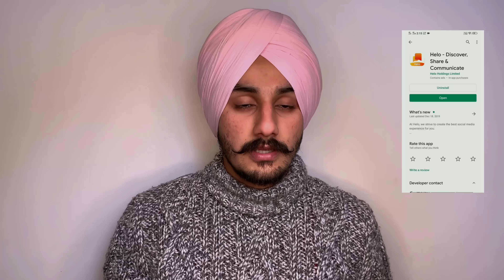Yaar Purane (Official Video) | Nihhal | Khan Bhaini | The Kidd | Latest Punjabi Song 2020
The song is Dedicated to all the people who grew old with their childhood friends, we hope the verse “yaar tan purane aa” reminds you of the golden memories, let’s make this song a brotherhood anthem,

Mad 4 music and Pinky Dhaliwal are proudly presenting young talented “Nihhal”
Music by The kidd, Penned by Khan bhani and video shot by AGAM MAAN Hope you all will show your love and support. Do comments and share as much as you can.

And Participate in HeloSuperstar contest and win Iphone 11 pro, Air pods pro, Ipad and many more prizes

Song : Yaar Purane
Singer : Nihhal
Lyricist : Khan Bhaini
Video : Agam Maan
Producer : Pinky Dhaliwal
Promotion : Big Media
Label : Mad 4 Music

Spl Thanks to Respected Mohan S Gill
Senior Artist : Sunanda Sharma, Pardeep Sran
Spl Thanks Mahi Sandhu & Team B2gather, Gaggi Dhillon
Team Mad 4 Music : Pardeep Sharma, Harpreet Harry, Abeer, Kanwar Mavi

Lyrics :
Navi Generation Nava Hi Kaaro-baar Ae
Paki Ae Bandook Par Paki Na Koi Nar Ae
Tere Ghar Daily aonda Hona Akhbar Ae
Jatt Ware Padhi Fer Dasi ki Vichar Ae
Rehndi Ae Police Mainu kardi Trace Ni
Gidhda Na Leopard di Lagi Hoyi Aa Race Ni
Karde Aa Aish Loki Krde Kalesh Ni
Nit nava Kand Sala Nit Nava Case Ni
Oh Nava Hathyar Daily nave hi Tikane Aa
Yaar Ta Purane aa Yaar Ta purane Aa
Nit Navi gaddi Bilo Nit Nave Gaane Aa X(2)

Oh navi sun gal Nava jatt Da Style Aa
Nave Kalakar Halle Navi profile Aa
Ladi puchi Modan Utte Kardi rivel Aa
Vada Stara De ghuma ke Rakhe Dail Aa
Nava-Nava Dharya Jawani Vich Pair Ni
24 Ghante Mitran Di Lagi rehndi Lair Ni
Mitran Da Anti BilloTera Sara Shair Ni
Gadi Vich Gun Jo License To begair Ni
Oh Vellyan Nu Podi choga L.G  De Dane Aa
Nit Navi gaddi Bilo Nit Nave Gaane AaX(2)

Nava Jeha Gabru Navi hi Pehchan Hai
Yaaran Utte Jatt nu Bharavan jida Mann Hai
Navi-Navi Munda Halle Bharda Udan Hai
Akhya Karegi A ta “Bhaini”Ala Khan Ae
Illuminati Chad Bebe Bapu Di Bless Ae
Nava hi Blood Te Drug success Ae
Satel Ae Jatt Das Kadi stress Ae
Galbat Yes Billo kapde Press Ae
Navi Aa Bress Par Sochi na Niane Aa
Nit Navi Gaddi Billo Nit Nave Gaane Aa  X(2)